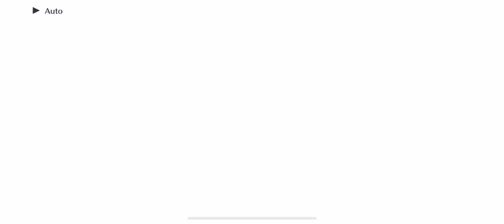[LLSIFAS] Side Story - Ruby Kurosawa [Made With Love]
Love Live! School Idol Festival: All Stars - Side Story Ruby Kurosawa - Made With Love
This is the "Little Devil Temptations" outfit.